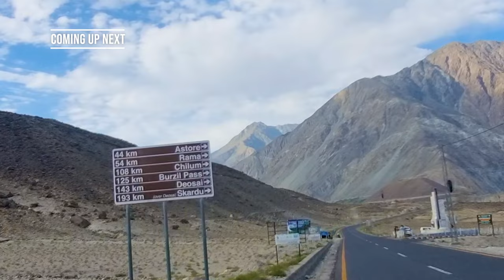STOP Missing Out on Rama Lake's Charms Astore Valley Vlog 8 | Gilgit Baltistan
Rama Meadows is the gem of the land adorned with its meadows and the spectacular Rama Lake. Today we are going to explore Astore Valley and its beautiful Rama Meadows and Rama Lake.
Catch up with full series of Gilgit Baltistan on my channel.

Music Credits;
Rising Sea Short Version by Hot_Dope from Pixabay
Wonders Composed by Liborio Conti

Up Coming Vlogs:
Sheosar Lake (Deosai)
Kala Pani (Deosai)
Skardu
Manthoka Waterfall (Skardu)
Katpana Desert (Skardu)